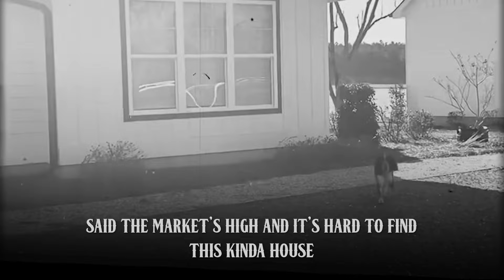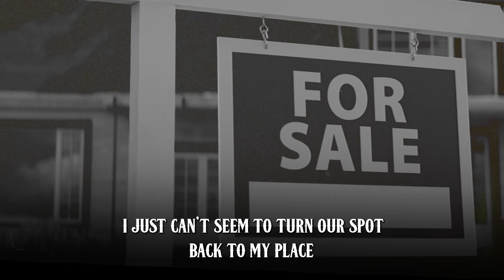Adam Sanders - Back To My Place (Official Lyric Video)